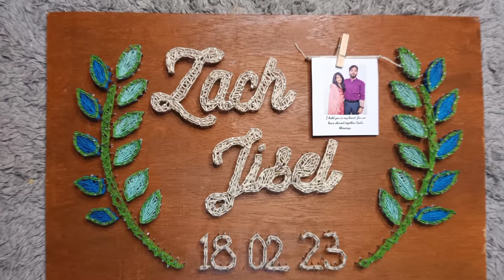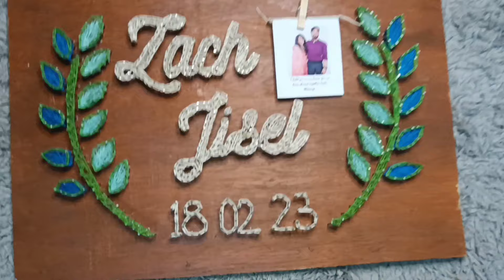String Art DIY|| Wedding Gift Ideas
Inspired from Pinterest
And tell us what you think about the video in the COMMENT section below.